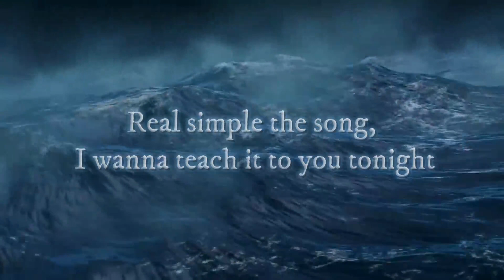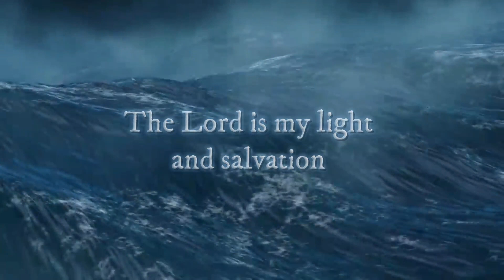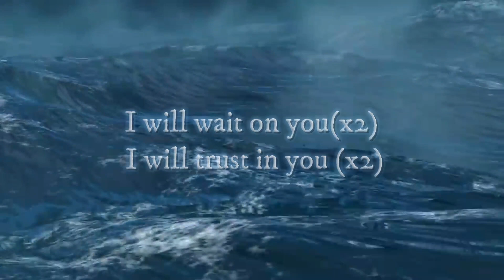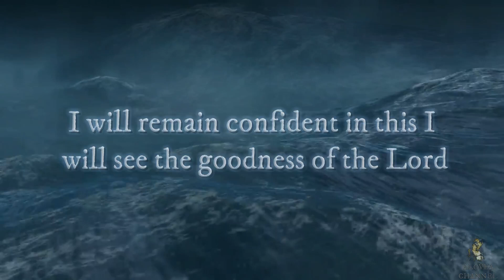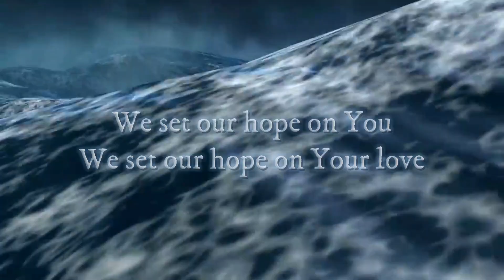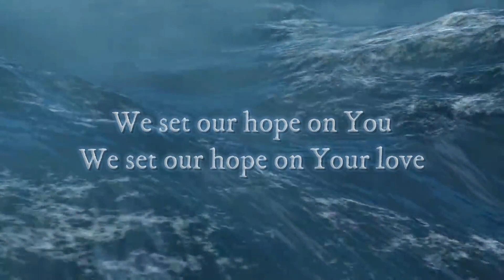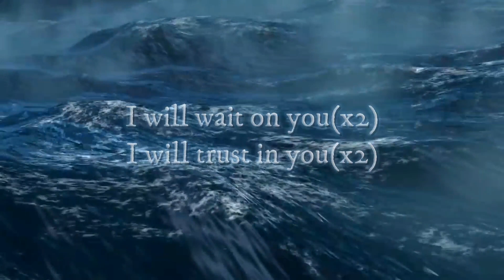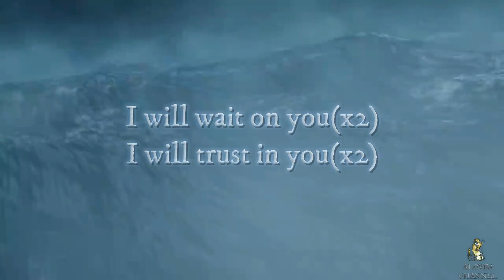William Murphy - Everlasting God (Lyrics)